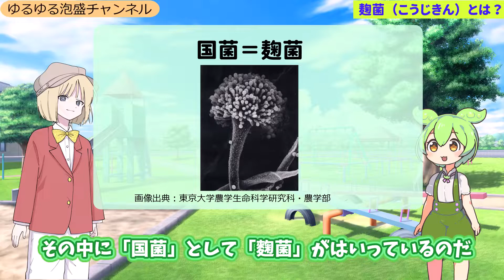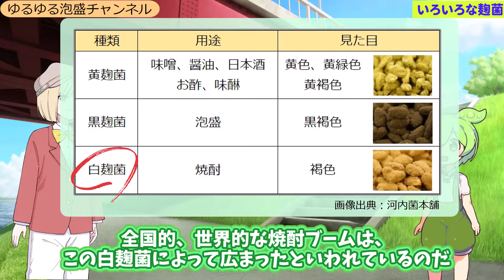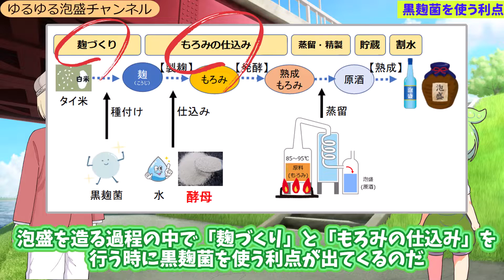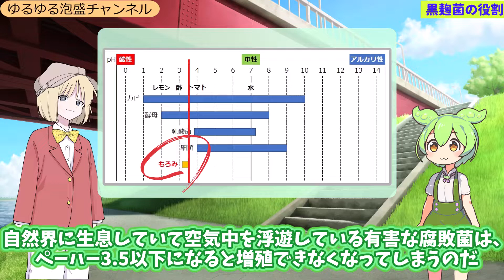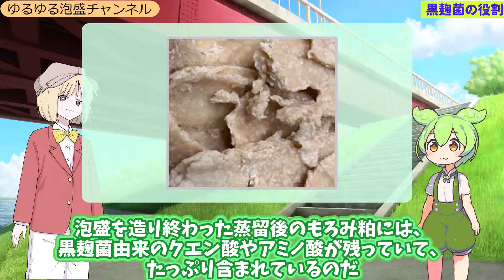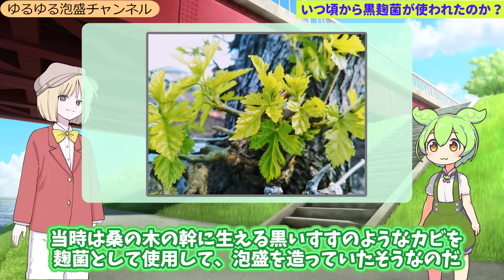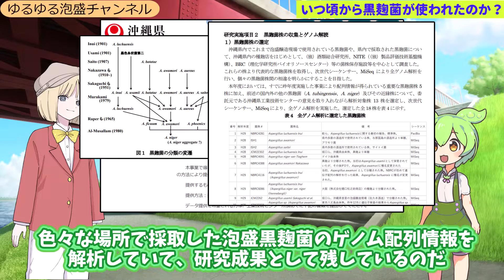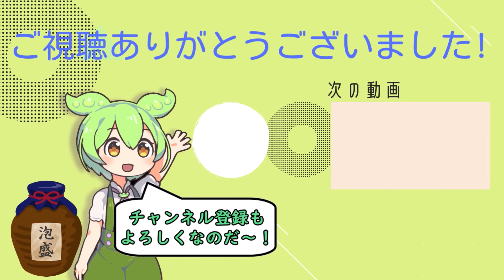なぜ泡盛は黒麹菌を使うのか？それには理由があった！泡盛６００年の歴史が途絶える危機が起きたことについても紹介します！！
泡盛は黒麹菌で造るのですが何故だかわかりますか？
暑い沖縄に関係があるんです。

⏬目次⏬
00:00 オープニング
00:34 麹菌（こうじきん）とは？
04:12 黒麹菌を使う利点
06:44 いつ頃から黒麹菌が使われたのか？
06:50 黒麹菌の危機からの復活

⏬動画で紹介したお酒⏬
■もろみ酢
「沖縄　もろみ酢」
■御酒（うさき）
瑞泉酒造 御酒 30度

⏬参考情報⏬
今回の解説にあたり、以下の情報を参考としております。
🔽日本醸造協会誌
・泡盛麹に関する調査（1975年70巻8号 p.595-598）
・中国浙江省龍游県産“鳥衣紅曲”の黒麹菌の諸性質（1996年91巻4号 p.290-292）
・黒麹菌の学名がAspergillus luchuensisになりました（2015年110巻2号 p.64-67）

🔽日本生物工学会
・沖縄の伝統発酵食品と微生物～泡盛を中心に～（2012年90巻6号 p.311-314）

🔽沖縄県工業技術センター
・「泡盛黒麹菌の独自性に関する調査研究　委託業務報告書（平成29年度）

🔽ファイナンス
・国税庁の鑑定官と沖縄の泡盛（2006.12）

⏬ゆるゆる泡盛チャンネルとは？⏬
沖縄県知事認証『泡盛マイスター』の呼称をもつチャンネル開設者が
沖縄のお酒「泡盛」に関することを初心者にもわかりやすいように
発信しているチャンネルです。
沖縄の泡盛をもっと知りたい！という方は

※飲酒運転は法律で禁止されています。
※妊娠中や授乳期飲酒は、胎児・乳児の発育に影響する恐れがあります。